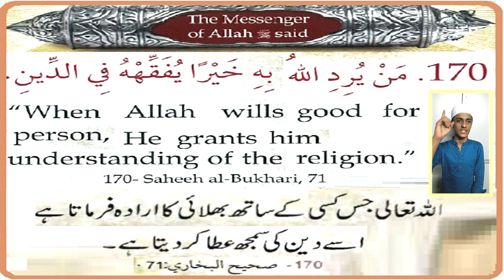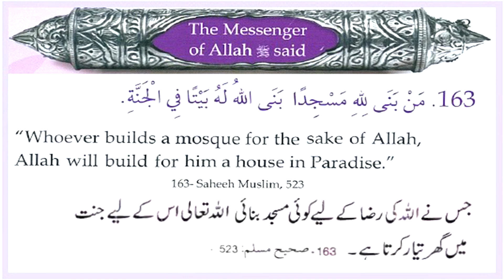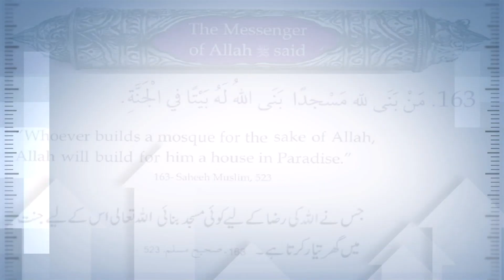Promo || Madarasa ke Talba o Taaalibaat ka Taaleemi Muzaahira || 7th April 2019 || Mumbai || 5:30PM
Islaah-E-Mu'aashra Bil-Khosoos Naujawano ki Tarbiyat ke Liye

5th Ijlaas E Aam

Speakers:

1 Shaykh Abdus Salam Salafi
Topic: Aadaab-e-Ikhtelaaf

2 Sheikh Muqeem Faizi
Topic: Islah-e-Muaashra mein Aqeede ka Kirdaar

3 Hafiz Dilshaad Mohammadi
Topic: Islaam Mein Narmi ki Ahmiyath

Insha Allah

Date: 1st Sha'baan 1440 hijri (7th April 2019) i.e; Sunday

Note:
( 5:30pm.se.7:30pm.tak madarasa ke talba o taalibaat ka taaleemi muzaahira hoga
Programme ke Aakhirr me bachon ko inaamaat taqseem kiye jaayenge )

Venue: Beg Mohammed  Baug Hall, Na Khuda Muhalla, Mumbai-3

Appeal from Naujawanan-e-Ahle Hadees,Mumbai-3